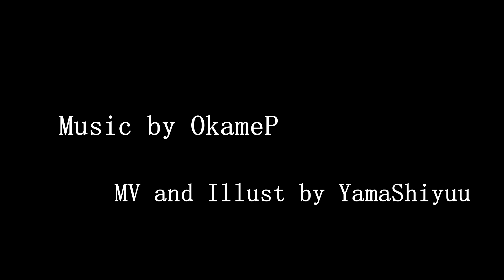心音[Heart's Sound] - OkameP/ Cover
this pink hair guy is also an OC of mine, was made for used as singing cover stuff

Credit cover:
Vocal, illust(character), MV, mixing: me